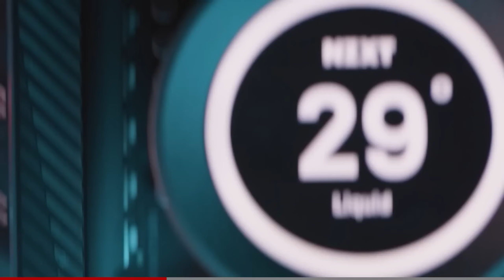ԱՄԲՈՂՋ ՔԱՂԱՔՈՒՄ ԳՈՎԱԶԴ ՏԵՂԱԴՐԵՑԻ🏡💪GYM SIMULATOR #6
🎮 TeamVibe🎮Իսահակյան 14🎮Instagram: teamvibe_evn + 50% Զեղչ Իմ կողմից

WebCam: Logitech C922X Pro
Monitor: HP X27q QHD 2K 165hz
Case: Thermaltake Ceres 500 TG ARGB Mid Tower Chassis (White)
Mother Board: ASUS PRIME Z-690-P WIFI D4
Processor: Intel® Core™ i7-12700
Processor Water Cooling: COUGAR HELOR 360